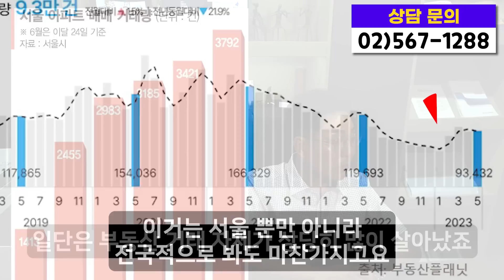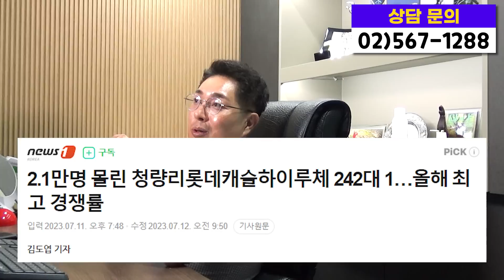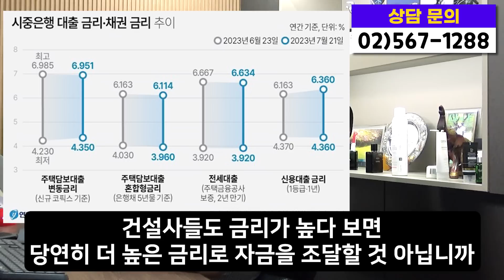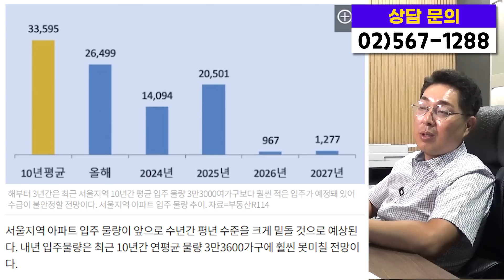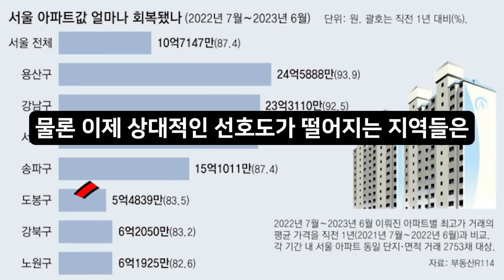지켜보기만 하셨다면 결국.. 급매물 이제는 없습니다!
집값 일시적 반등 후 하락한다
작년 말부터 올해 초까지 많이 들어보셨을 겁니다.

저희 채널에서는 올해 초부터
집값은 이미 바닥이며, 강남권과 과대낙폭지역을 시작으로
시장이 회복할 것이라고 말씀 드렸습니다.

시간이 지나고 현재 상황은
금리 인상 기조가 끝나고, 각종 규제 완화와 함께
아파트 청약 시장과 강남 등 입지 좋은 지역의 거래량,
재개발 재건축 활성화 등 여러가지 이유로
빠르게 회복해 나가고 있는 추세입니다.

시장에 활력이 돌아오며 최근
급매물을 지금이라도 주워 담아야 하는지에 대한 상담이
저희 부동산 성공투자를 통해 많이 들어오고 있는데요

여러분들이 체감할 때에는 이미 늦습니다
실제로 현장에는 급매물이 빠르게 사라지고 있습니다.

2023년 하반기 부동산 시장은 과연 어떤 모습일까요?
급매물이 사라져 가격이 반등하고 있는 부동산 시장..
그 대응법까지! 지금 시작하겠습니다.

00:00 급매물 지금이라도 주을까요?
00:32 현재 시장에 급매물은 없습니다
03:13 2023년 하반기 시장을 보면..
05:28 하반기 시장 대응 방법은?